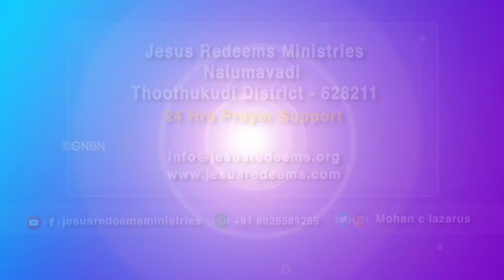ನನಗಾಗಿ ಪ್ರಾರ್ಥಿಸಿದ ನನ್ನ ತಾಯಿಯವರು | 45 Year Celebration | Jesus Redeems | Episode 5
To get Walk with Jesus in Kannada

Jesus Redeems
World Revival Prayer Centre
23, Nethaji Road
Opp. BWSSB Office
Frazer Town
Bangalore
Karnataka
560005
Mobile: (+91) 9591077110